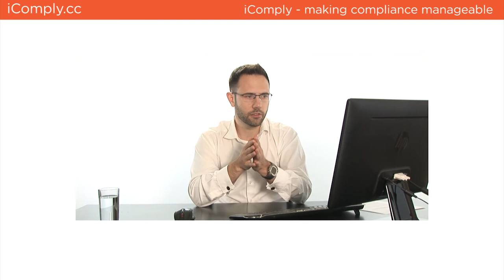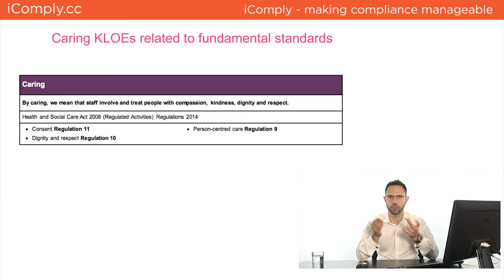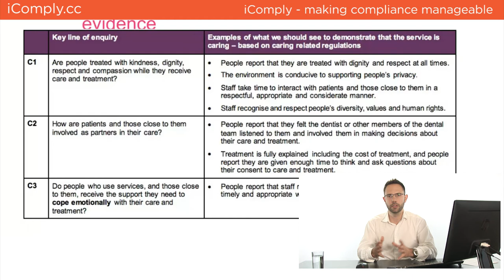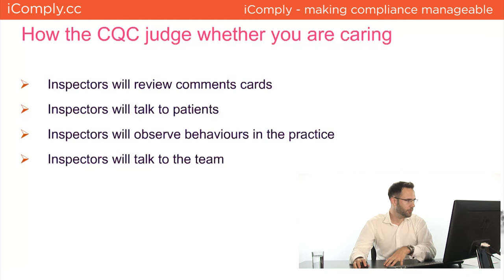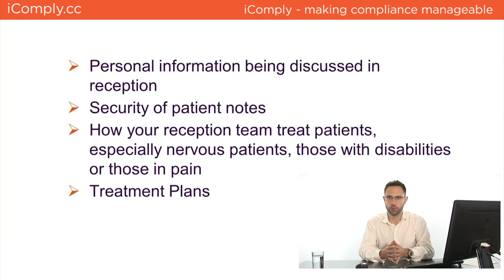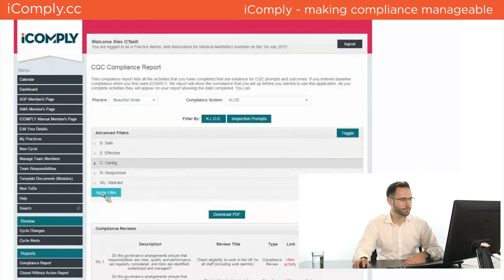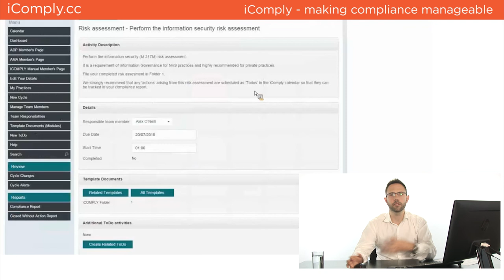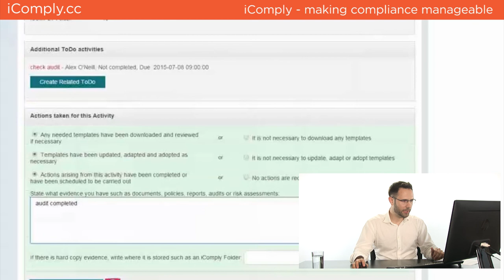A guide to CQC 'Caring' key lines of enquiry (KLOE) - Webinar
Alex O’Neill, CODE's Professional Services Manager, discusses the 'Caring' key line of enquiry (KLOE), helping you to prepare for your inspection day. He looks at examples of what the CQC classes as both 'caring' and less 'caring', providing you with concerns to think about in your practice. Alex uncovers the prompts and examples of evidence that the CQC use and outlines how they judge practices under this KLOE by looking at reports from inspections already carried out. He also offers hints and tips that you can easily implement and explains how iComply can help you further.